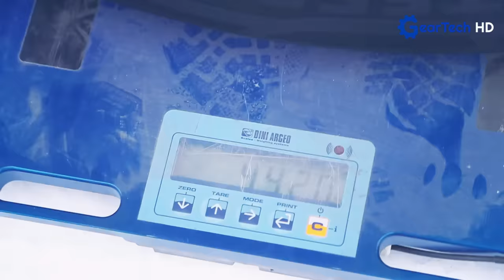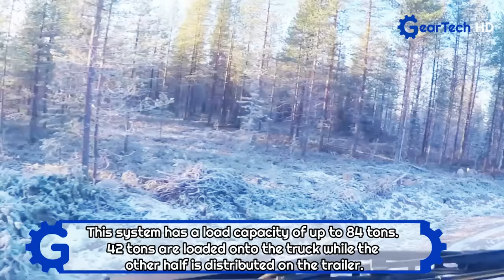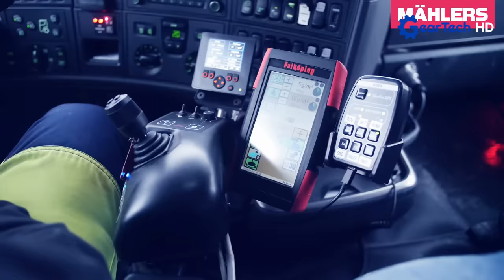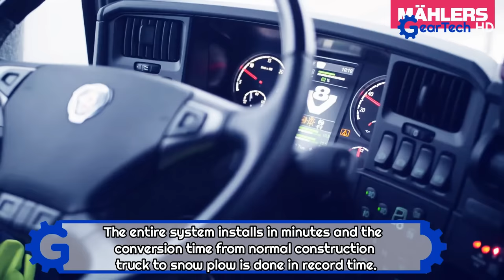The Most Incredible Nordic Trucks You Have To See 2 ▶ The World's Biggest Timber Truck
Mählers
Web: mahlers.se

▶ If you like the soundtrack used in the videos you can find it here, get a free month with this